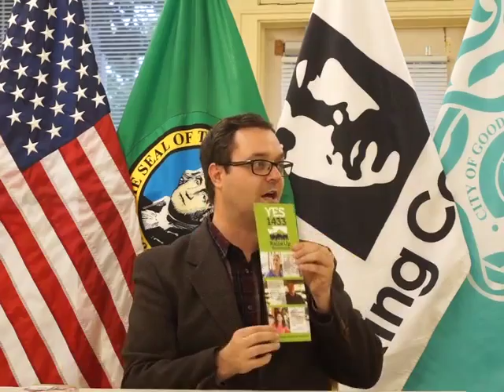Yes on I-1433